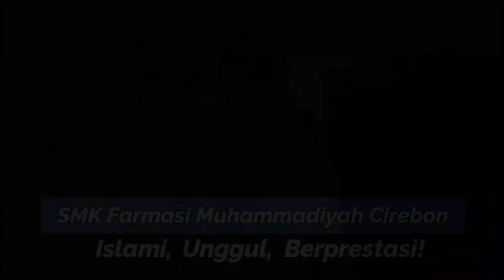Testimoni Siswa SMK Farmasi Muhammadiyah Cirebon by Irene Iryanis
Setiap siswa pasti memilki alasan tersendiri untuk bersekolah di SMK Farmasi Muhammadiyah Cirebon.
Alasan Iren memilih sekolah disini, mungkin juga sama dengan sebagian besar dari siswa lainnya.
Apakah benar alasannya valid sama dengan kalian?